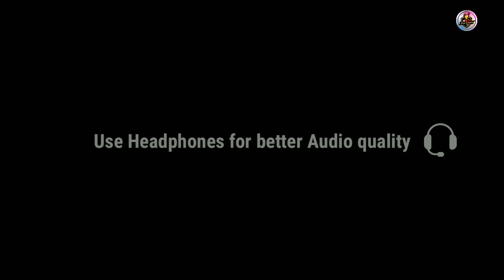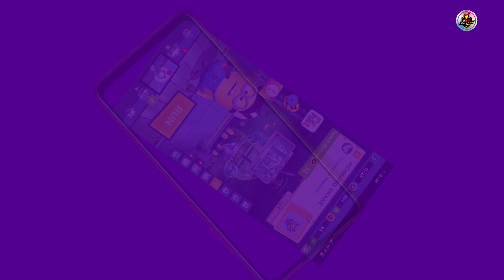Top Android Games To Play With Friends | Top 5 Android High Graphic Games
In this video we introduced some best games those all high graphic and more interesting games, you can play the games very attractively with your friends online and offline.

హాయ్ ఫ్రెండ్స్ నా పేరు శివ, టెక్నాలజీ & గేమ్స్ కి  సంబంధించిన అన్ని విషయాలు అందరికి అర్ధం అయ్యేలా తెలుగు లో అందించాలని నేను ఈ ఛానల్ మొదలు పెట్టాను.. మన ఈ ఛానల్  లో ప్రతిరోజూ కొత్త విషయం నేర్చుకోవచ్చు .. ఈ  ఛానల్  మీకు నచ్చితే షేర్ చేస్తూ సబ్స్క్రయిబ్ చేస్తూ  నాకు సపోర్ట్  చేస్తారు అని ఆశిస్తున్నాను...

Note :  Images used in this video thumbnail belongs to respected wonners

THIS CHANNEL(TELUGU TECH WINNER) DOES
NOT PROMOTE ANY TYPE OF ILLEGAL, OFFENSIVE,AND VIOLENCE CONTENT.ALL CONTENT PROVIDED BY THIS CHANNEL IS MEANT FOR EDUCATIONAL AND ENTERTAINMENT PURPOSES ONLY.